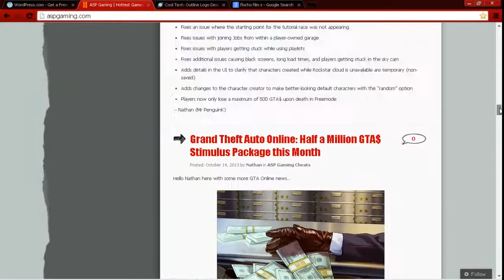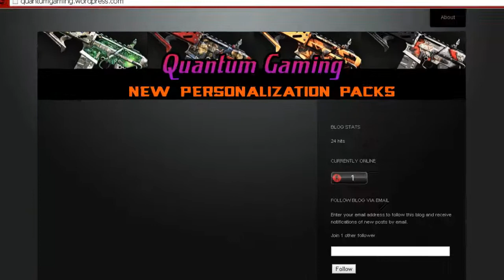Is this it?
Well we are about to find out in the video above :)